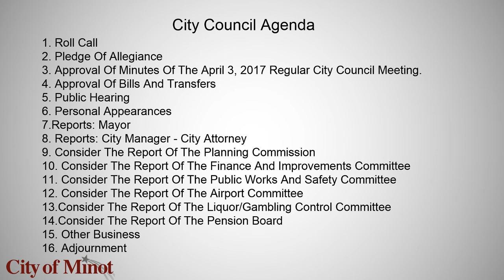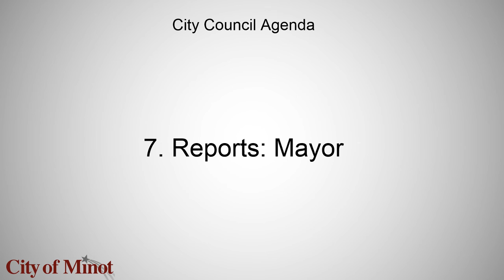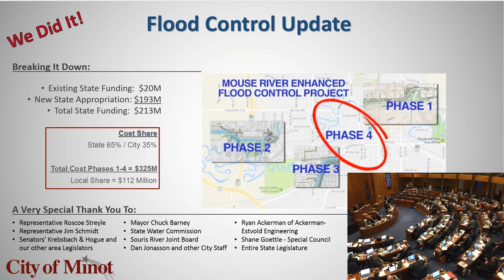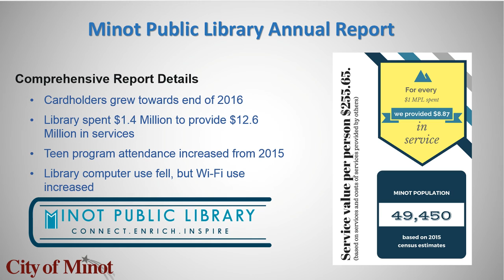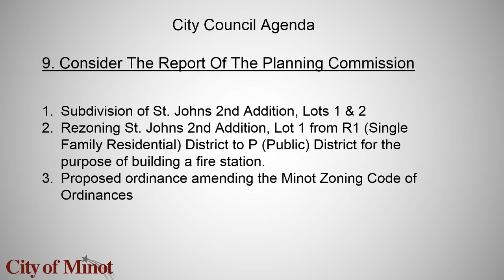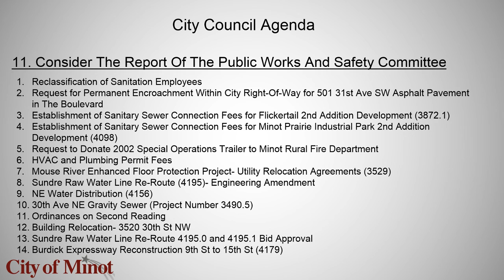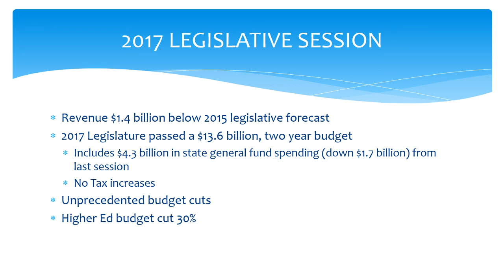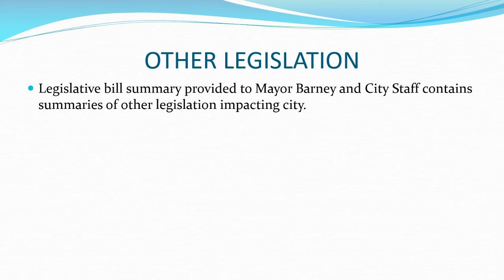May City Council